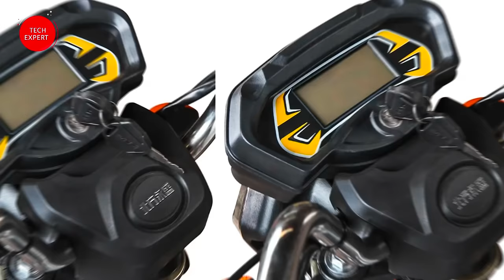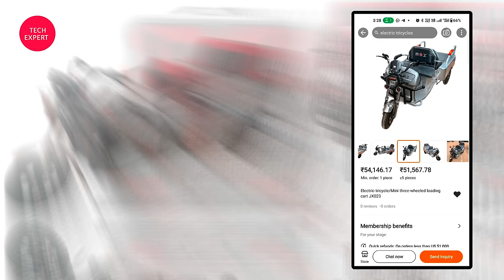सिर्फ 51,000 में⚡Electric Scooter और कार दोनो का मजा लो एक ही गाड़ी में 😜| 3 Wheel Electric Scooter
सिर्फ 51,000 में⚡Electric Scooter और कार दोनो का मजा लो एक ही गाड़ी में 😜| 3 Wheel Electric Scoote

Note : Tech Expert चैनल आपको केवल सूचनात्मक जानकारी देता है। किसी मार्किट या प्रोडक्ट को प्रमोट नही करता है। जब किसी प्रोडक्ट को प्रमोट किया जाएगा तो उसके बारे में वीडियो में जानकारी दे दी जाएगी। धन्यवाद